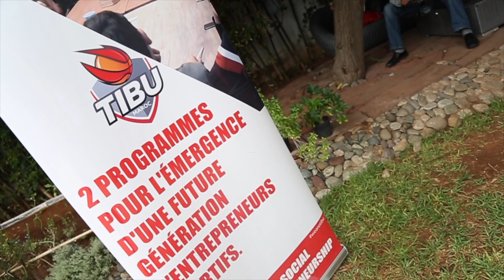"تيبو المغرب" تقدم الفوج الأول من خريجي برنامج "انطلاقة" لتوظيف الشباب